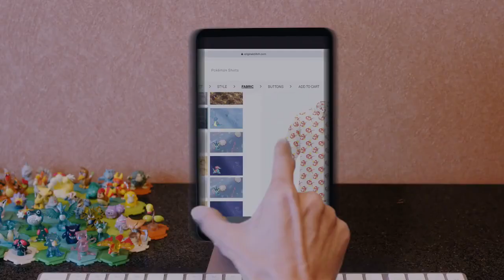Pokemon Presents ملخص عرض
شركة بوكيمون كومباني حدفت علينا قنبلة بعرض رائع اعلنوا فيه عن لعبتين جدد في عالم البوكيمون! في الفيديو ده هأقدم لكم ملخص بأهم ما جاء في العرض